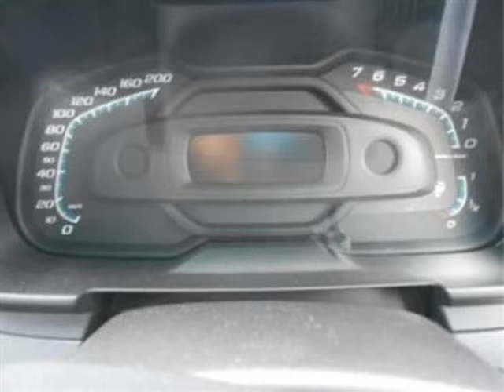2014 CHEVROLET UTILITY 1.4 Club Auto For Sale On Auto Trader South Africa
2014 CHEVROLET UTILITY 1.4 Club Auto For Sale On Auto Trader South Africa

Vehicle Specs:
6323 km
Single Cab
1389.0 cc
Petrol
Manual
2 Doors
White